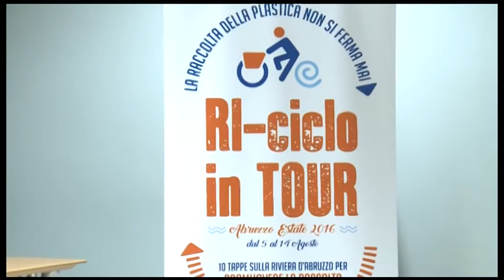Parte “Riciclo in Tour”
Presentata l’iniziativa “RI-ciclo in TOUR” che dal 5 al 14 agosto attraverserà dieci Comuni rivieraschi con attività di informazione e animazione su raccolta e riciclo degli imballaggi in plastica